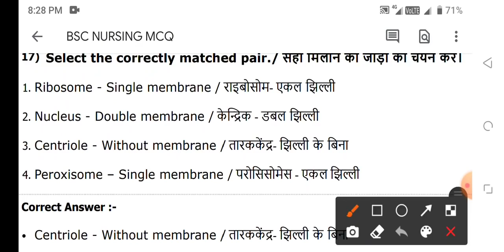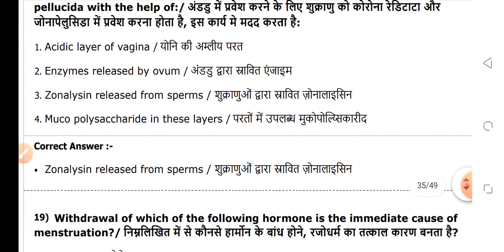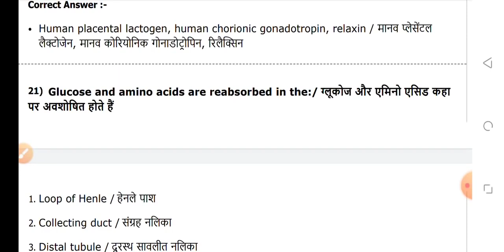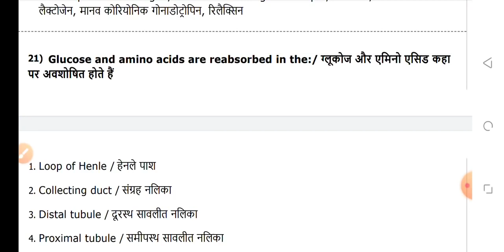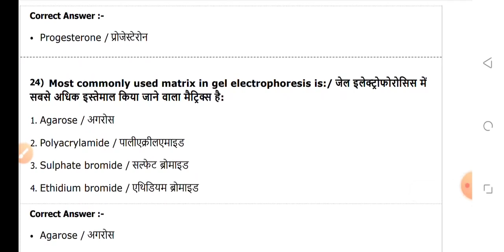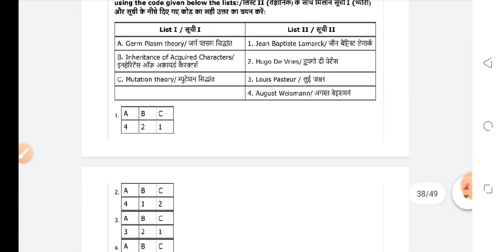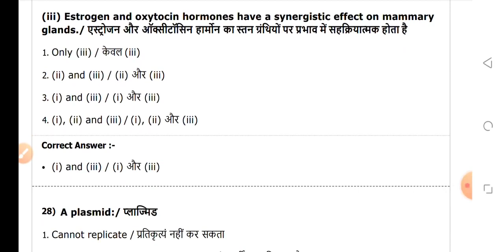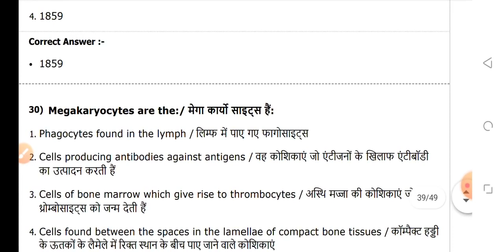BSC NURSING ENTRANCE EXAM 17 SEPTEMBER 2022 MOST IMPORTANT QUESTIONS 2022-23